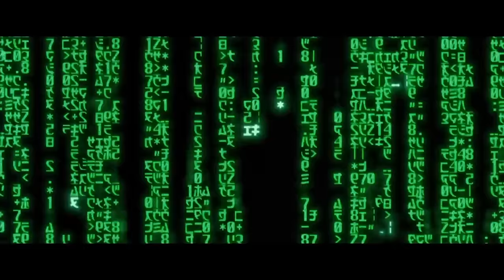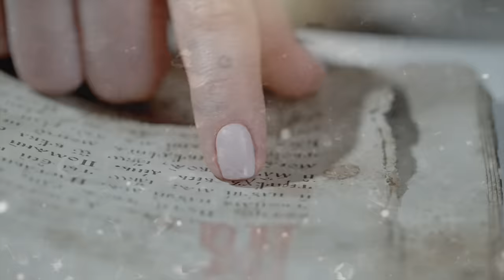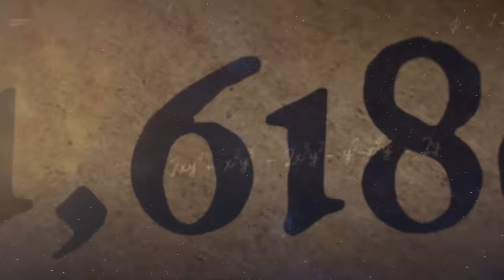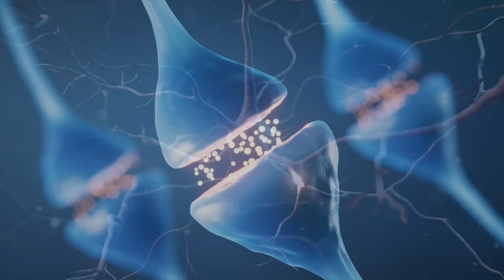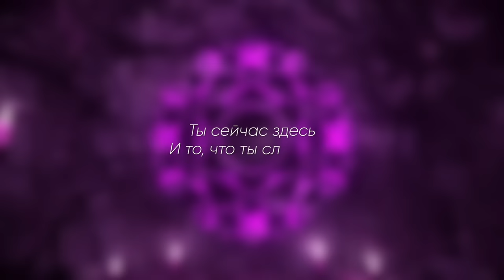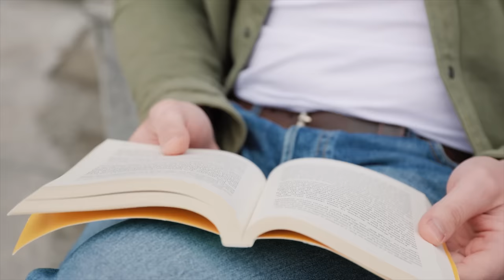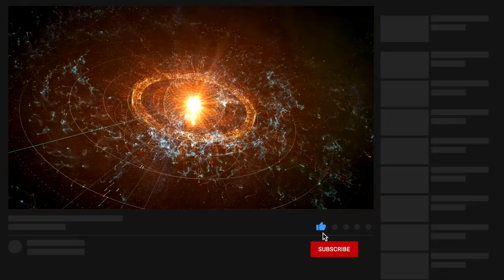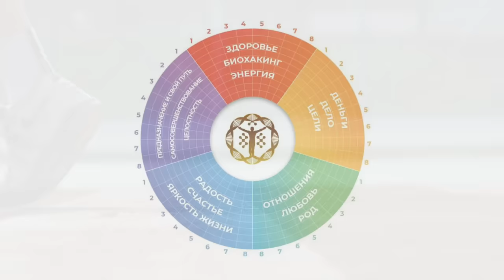ПУТЬ ДУШИ: ПРОБУЖДЕНИЕ. Посмотри ЭТО и твоя ЖИЗНЬ изменится. Фильм Никиты Метелицы.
Как я говорил в фильме, у тебя есть несколько путей, чтобы начать действовать уже сейчас:

- Переходи в мой бот и забирай уникальные полезные материалы. Это безоплатно.

- Вступай в окружение пробужденных душ, практикуй и занимайся вместе с создателем этого видео

- Забери мощные практики для саморазвития, на энергию и для повышения уровня осознанности по ссылке

Тайминги:
00:00 Вступление
01:53 Матрица
06:13 Коны мироздания
07:24 Атман
08:13 Джива
12:29 Человек
16:10 Жизнь это выбор
22:09 Уровень сознания
28:06 Квантовый скачок во всех сферах жизни
30:54 Парампара
33:48 Пути в истинное развитие, ссылки в описании

На каком уровне сознания находишься ты? Сегодня ты станешь еще на один шаг ближе к такому уровня осознания, который приведет тебя на путь творца, а не обычного наблюдателя. Духовное и материальное являются неотъемлемой частью друг друга и нужно это понимать на дороге к просветлению и пробуждению.
Посмотри этот фильм внимательно и отдайся медитативному состоянию для осмысления себя, поиску любви и достатка в этом мире. Ты узнаешь как стать по настоящему счастливым человеком и испытывать искреннюю радость.
Это лишь первая ступень на пути к изобилию во всех сферах жизни и становлению великодушным человеком и надеюсь ты пройдешь его со мной до конца.